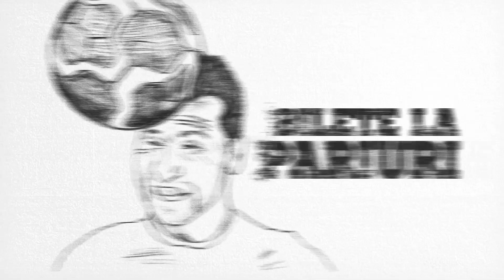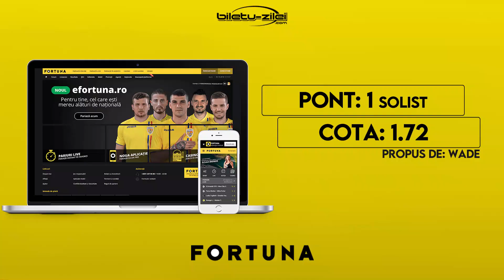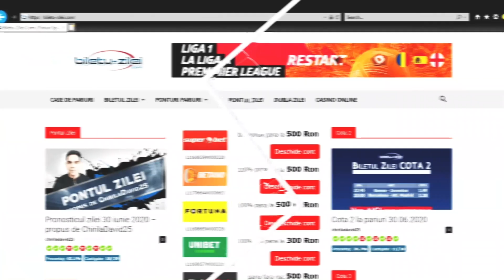Ponturi pariuri sportive 26.08.2020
Pentru miercuri, 26 august 2020, va propunem 5 ponturi la pariuri din fotbal si 1 pont la pariuri din baschet.

📊 00:32 CLASAMENTUL TIPSTERILOR
⚽ 00:41 Celje - Molde (cota 1.70) ✔
⚽ 01:04 AZ Alkmaar - Viktoria Plzen (cota 1.72) ✔
⚽ 01:27 CFR Cluj - Dinamo Zagreb (cota 1.60) ✔
⚽ 01:55 Legia - Omonia (cota 1.70) ✘
⚽ 02:17 Dynamo Brest - Sarajevo (cota 1.60) ✔
🏀 02:44 Houston Rockets - Oklahoma City Thunder (cota 1.72) -

👉 100% pana la 500 RON la Betano - ia de AICI BONUSUL
👉 100% pana la 500 RON la Fortuna - ia de AICI BONUSUL